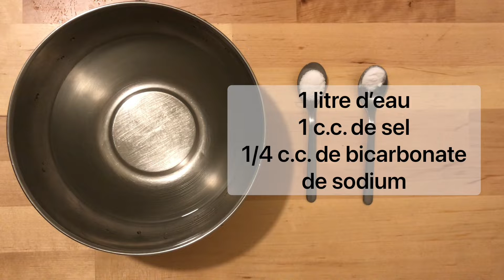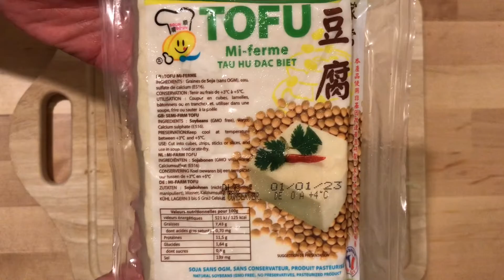Sukiyaki - Fondue japonaise - すき焼き (鋤焼) - HeyLittleJean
Voici une recette de saison qui va vous tenir chaud et qui est très simple à faire : le sukiyaki すき焼き (鋤焼).

Il n'y a pas une recette de sukiyaki mais une multitude de recette en fonction de ce que vous allez mettre dans votre marmite.

On utilise normalement des tranches fines de boeuf qui fondent en bouche mais comme on n'a pas toujours accès à du boeuf de première qualité je vais vous monter ici comment rendre des morceaux tendres avec du boeuf qui auraient été dure et rêche après une surcuisson.

N'hésitez pas à utiliser des légumes de saison de préférence.

Ingrédients :

200 g de bœuf (de pref. faux filet)
3 shiitakes
1/2 pack de champignon enoki
1 carotte
1/3 - 1/4 de chou chinois
1/2 - 1/4 de pack de tofu ferme
1 tige de cébette/ciboule
1 c.s. huile neutre

1 litre d’eau
1 c.c. de sel
1/4 c.c. de bicarbonate
de sodium

60 ml de sake
(ou mirin ou sake/mirin)
60 ml de sauce de soja claire
60 ml d’eau
1 c.s. de sucre

Et un énorme Merci à ceux et celles qui m'aideront ;-)

Mais attention, les prix sur Amazon sont un peu chers mais ça dépanne quand on en a besoin.

Title : Summertime Rain
Autor : Little North Fork
Under licenced by Apple, Inc to use , which is provided in the iMovie App from Apple, Inc.